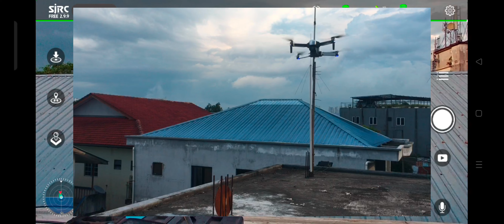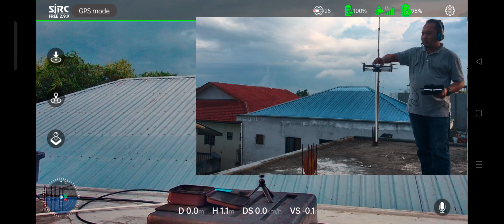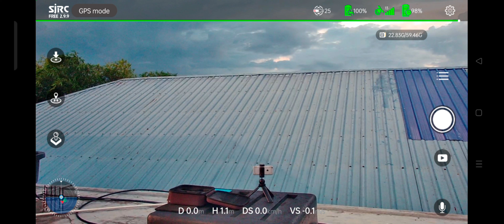protect SJRC f11s from crash TIPS Battery Protection to shutdown on fly mode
TIPS Battery Protection to shutdown on fly mode.